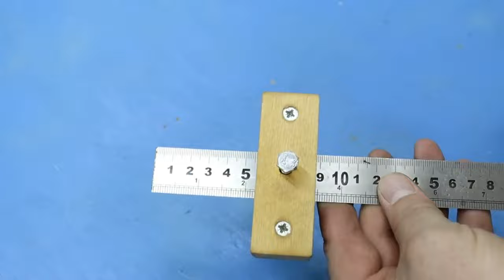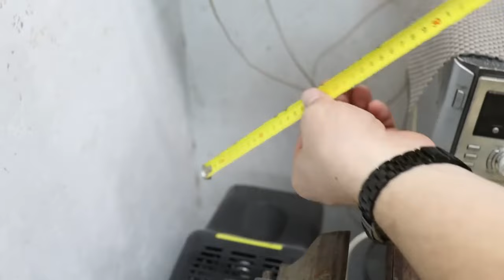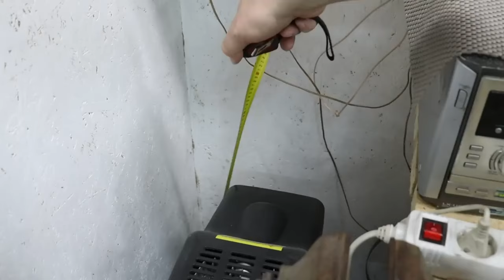Handyman's Don't Want You To Know This! Tips & Hacks That Work Extremely Well 8